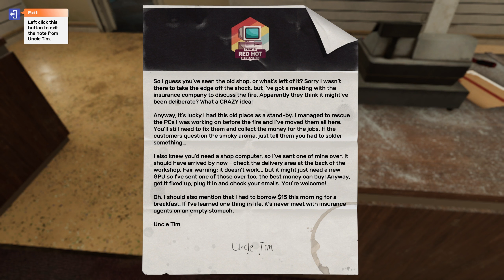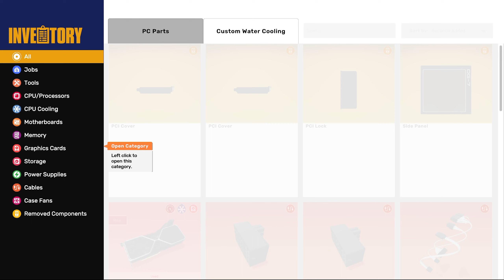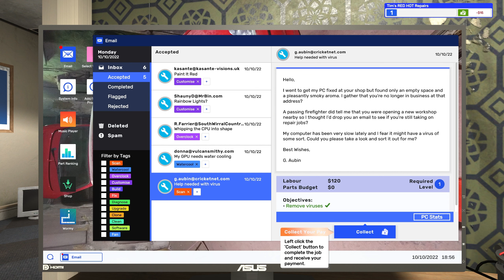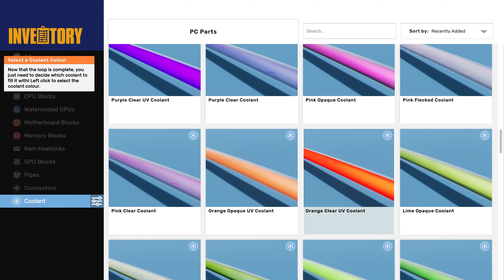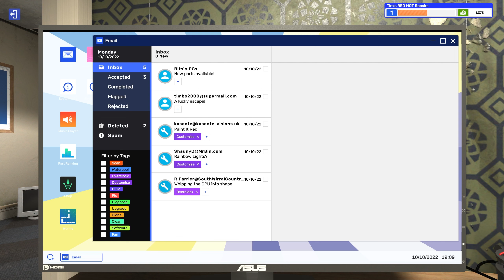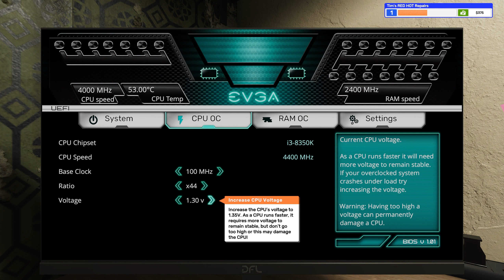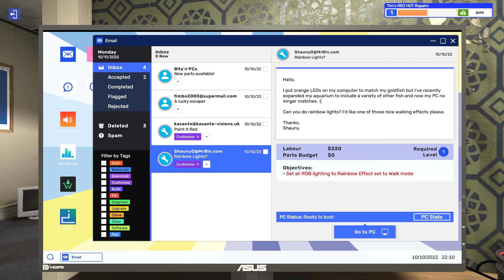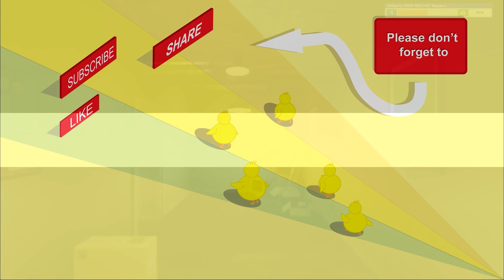WELCOME TO CHICKEN'S THEN RED HOT REPAIRS - PC Building Simulator 2 Part 1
So does everyone like PC Building? Hell, yeah... Kinda. Only when they are red hot. PEW PEW.
We can choose a lot here, CPU - AMD VS INTEL, GPU - AMD VS NVIDIA, and um, everything else I guess.
You have a favorite maker this has it all: Asus, Corsair, MSI, NZXT, Acer, Razer, Steelseries, etc.
This game is big and I am wowed how many licensed product it has.

Start your own PC business in Career Mode, and learn to build and repair PCs. Upgrade your workshop and unlock new tools and equipment as you level up. Turn a profit while going the extra mile for your customers, and watch the positive reviews roll in.
Unleash your creativity in Free Build Mode. Select from 1200+ components to plan and execute a powerhouse PC. Install upgraded water cooling, overclock your CPU & GPU, and tweak RAM timings to turbocharge performance. Use 3DMark and Cinebench benchmarks to test and optimise your design.
Add sequenced RGB lighting, spray paint and stickers to create the ultimate custom rig. Customize your workshop with new walls, floors, posters and furniture, and make your PC building space your own.
Go deeper into your builds with realistic hardware and software simulation. Optimise cooling with the Fan Control app and thermal camera, track power consumption with Power Monitor, and add custom water blocks to GPUs, CPUs, RAM and Motherboards.

PC Specs:
 - Ryzen 5600x
 - MSI Mag B550
 - Trident Z Neo 32GB 3600Mhz
 - Asus Tuf Gaming RTX 3070
 - Antec 850W Gold

Intro used
   Artist: StreamBeats by Harris Heller
   Song: Ambient Gold